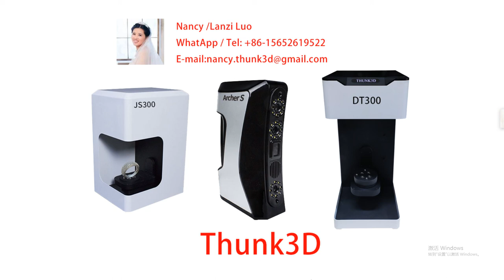Leaf scan with Thunk3D Micro Desktop 3D scanner JS300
Details contact with Nancy / Lanzi